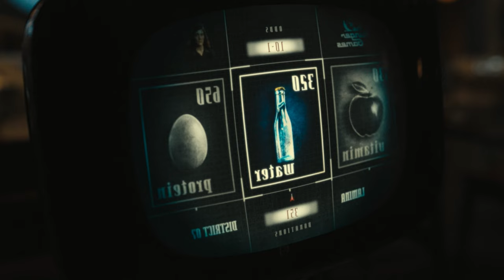INHUMAN GAMES: Battle Between Good Conscience and the Devil | Film Recap 2024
Hello everyone, in this video I will summarize the entire storyline of the film The Hunger Games: The Ballad of Songbirds & Snakes which was released in 2023. Directed by Francis Lawrence and starring by Tom Blyth, Rachel Zegler, Peter Dinklage, Jason Schwartzman, and Hunter Schafer.

Synopsis: Experience the story of THE HUNGER GAMES -- 64 years before Katniss Everdeen volunteered as tribute, and decades before Coriolanus Snow became the tyrannical President of Panem. THE HUNGER GAMES: THE BALLAD OF SONGBIRDS & SNAKES follows a young Coriolanus (Tom Blyth) who is the last hope for his failing lineage, the once-proud Snow family that has fallen from grace in a post-war Capitol. With his livelihood threatened, Snow is reluctantly assigned to mentor Lucy Gray Baird (Rachel Zegler), a tribute from the impoverished District 12. But after Lucy Gray's charm captivates the audience of Panem, Snow sees an opportunity to shift their fates. With everything he has worked for hanging in the balance, Snow unites with Lucy Gray to turn the odds in their favor. Battling his instincts for both good and evil, Snow sets out on a race against time to survive and reveal if he will ultimately become a songbird or a snake.

Genre: Action/Adventure/Sci-Fi